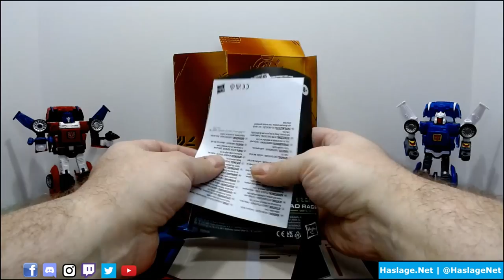Transformers: WFC Kingdom Road Rage | HNE Games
On Wednesday, October 27, 2021 at 12 PM ET, we are checking out Transformers: Studio Series '86 Road Rage. Road Rage has served the roles of diplomatic advisor and bodyguard to both Crosscut and Nautica. On the road, Road Rage is a speed machine only rivaled by her fellow Autotbot, Tracks, but not as nice. Thanks goes out to TF Collector for helping me find a turntable display.

Have you missed a video in the HNE Games video series?

Help support our efforts by clicking the URLs below!